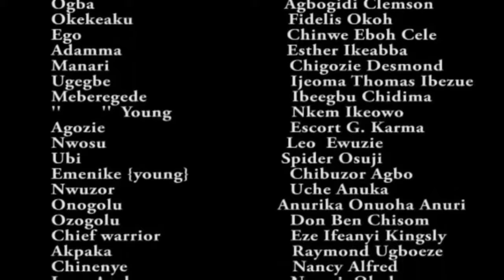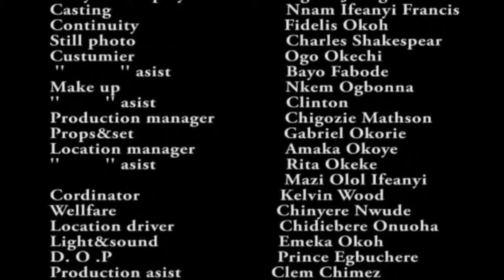POWERFUL THAN THE GODS SEASON 1&2 FULL MOVIE UGEZU J UGEZU 2021 LATEST NOLLYWOOD EPIC MOVIE